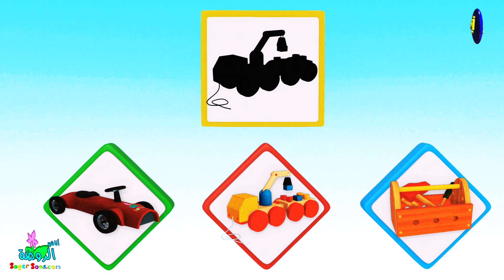اناشيد الروضة - تعليم الاطفال لعبة الصورة و ظلها (14)-تساعد على تنشيط الذاكرة والانتباه لدى الاطفال